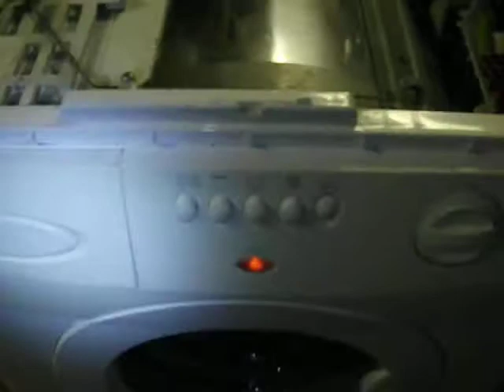ARDO A6200X panoramica Interna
La prima cosa che si nota è l assenza delle molle di sospensione, è la vasca d acciaio inox stretta da fascioni di alluminio che la irrobustiscono e fornisce un punto d ancoraggio per gli smorzatori, la crociera e' la classica Ardo/Bompani  che permette una facile sostituzione dei cuscinetti.

Poi cè la scheda di comando incastrata poco saldamente in un supporto di plastica..

Si può sentire il ticchettio del programmatore che viene fatto avanzare dalla scheda  per passare alla seconda fase del risciaquo  con livello d acqua alto e ritmo di tamburo energico.

In basso il motore che sembra proprio essere di fattura tedesca, cosi come l idea  dei quattro smorzatori.

Complessivamente è tutto ben ordinato e si può  lavorare agevolmente.